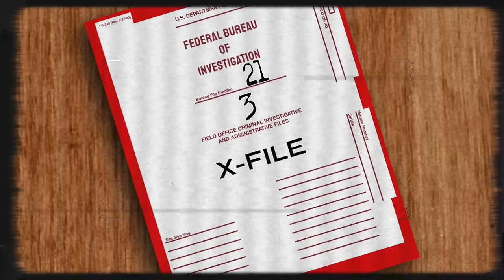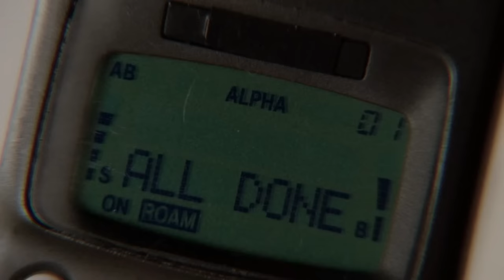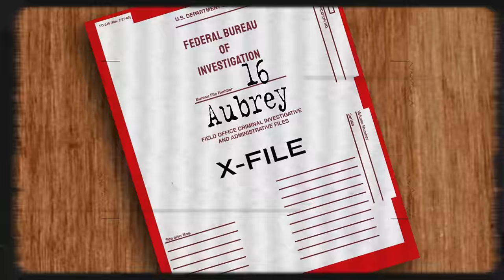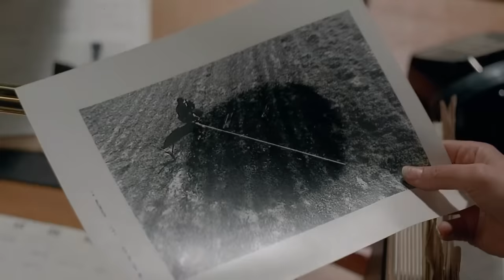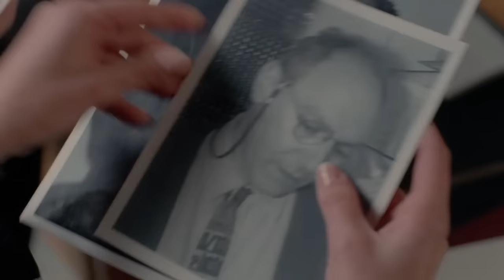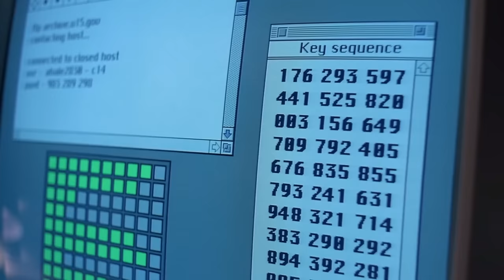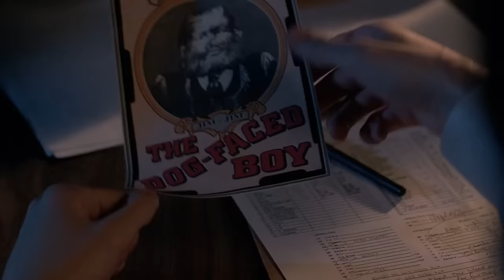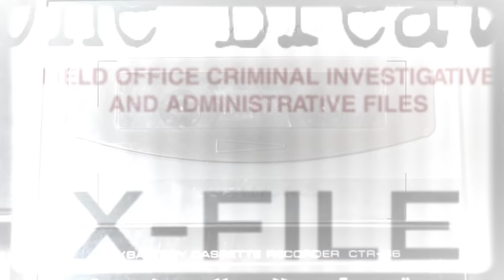The X-Files Season 2 Ranked Worst to Best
With season 2 out of the way it's now time for a fun ranking.
This isn't to be taken seriously. We all have different opinions on things. I just hope you enjoy it.
Let me know what some of your favourite and least favourite episodes are down in the comments.